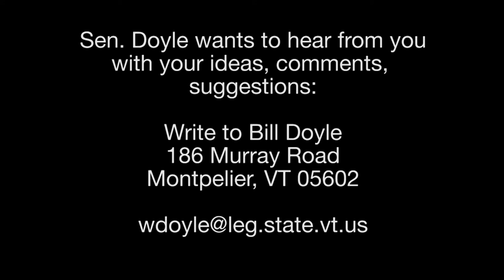Bill Doyle on Vermont Issues - Laurie Garrison Central VT Humane Society